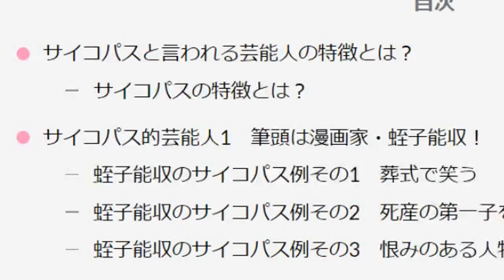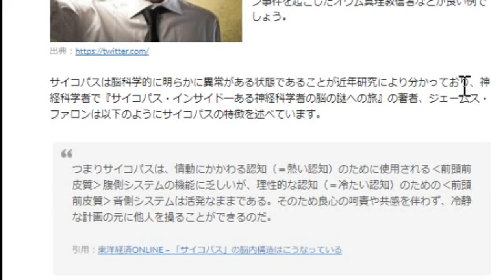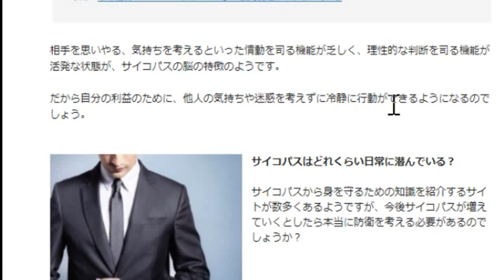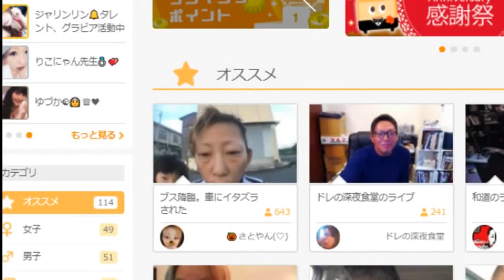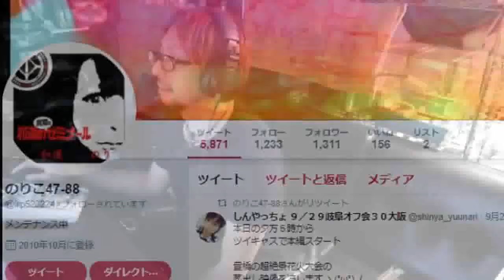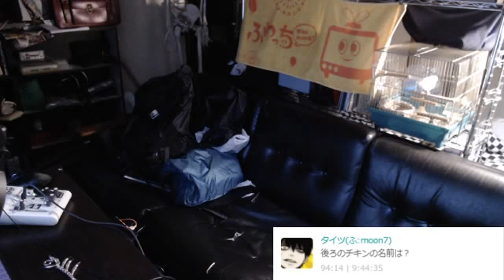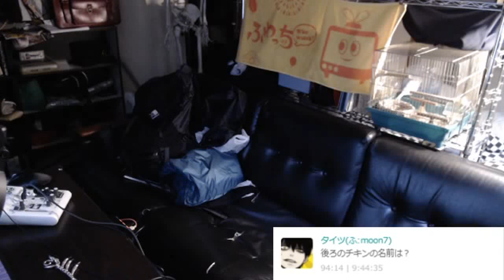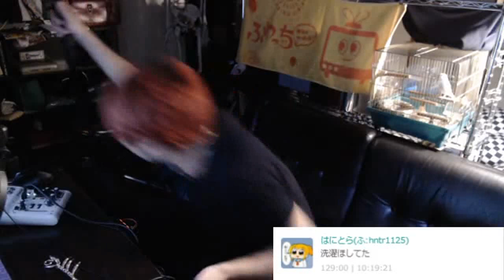どーもーサイコパス我道です。